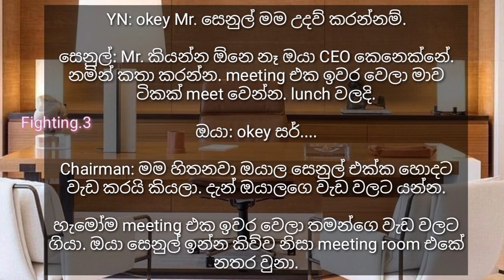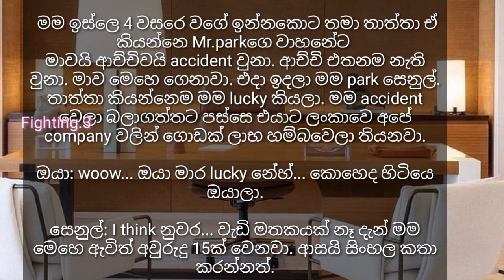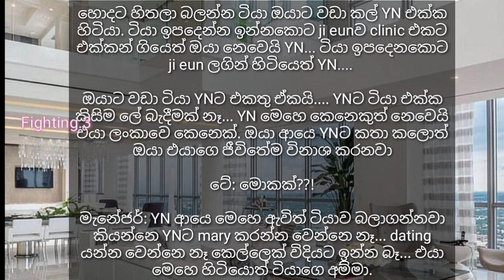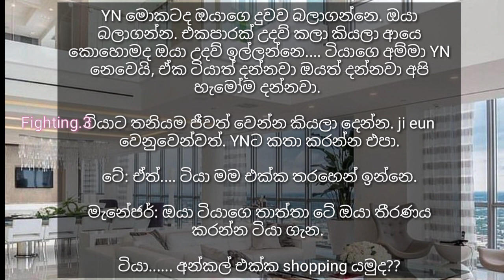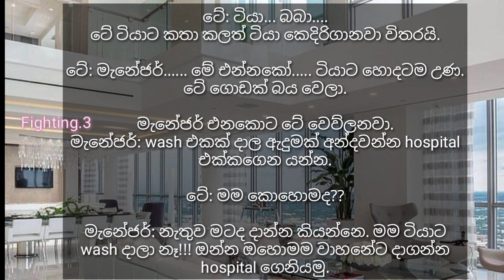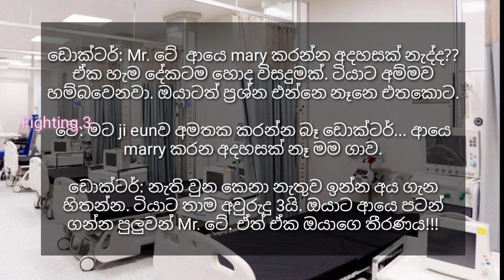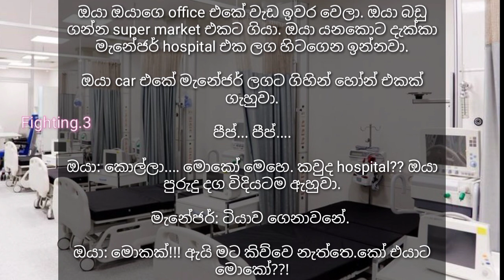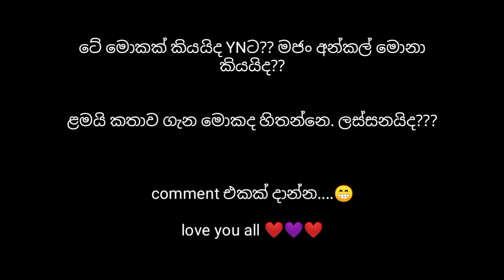she is not my daughter, no no she is mine ||ටියා || 06